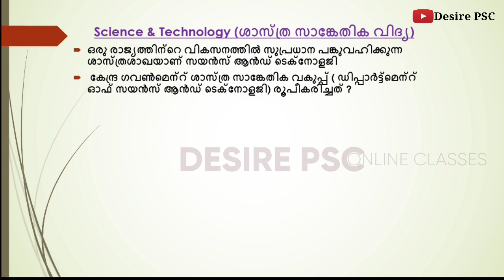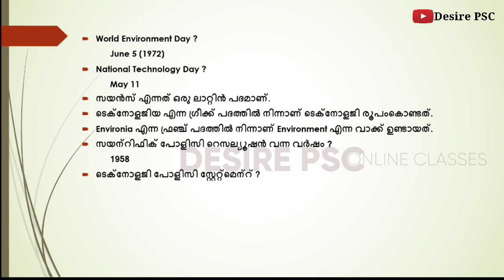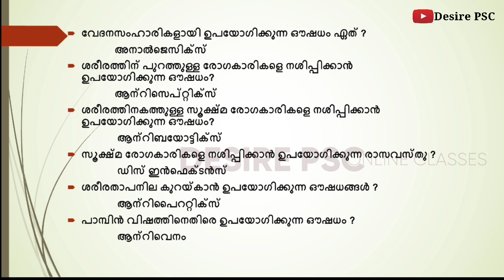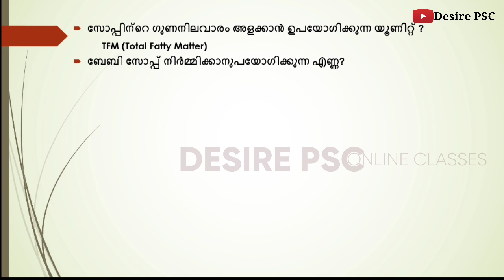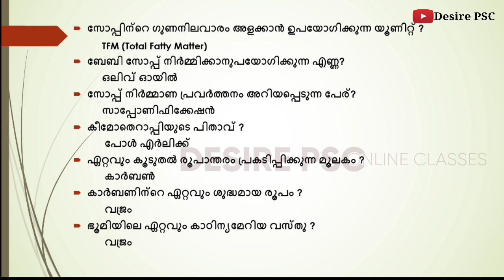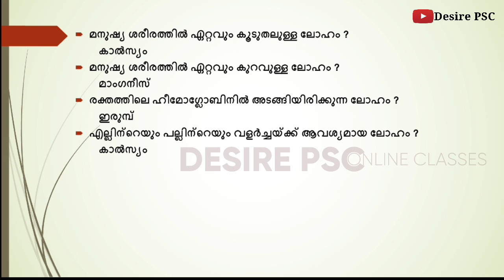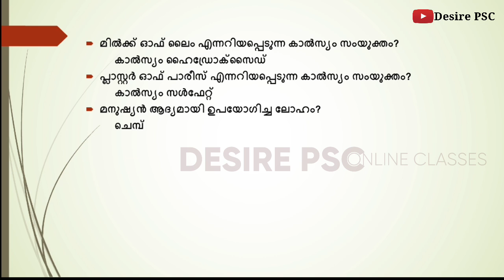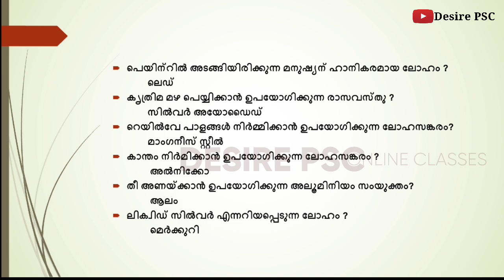Science & Technology || Part 1 || 80 Important Questions